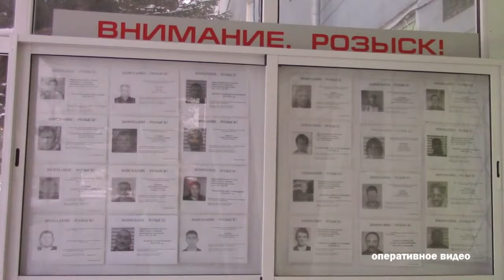Ограбление ветерана ВОВ в Ачинске